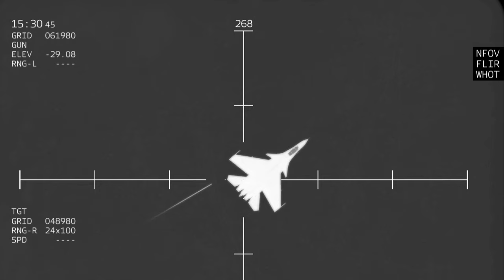FIRST F-16 VICTORY IN UKRAINE! Russian cargo ship carrying millions of missiles, Destroyed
Ukrainian troops are no longer afraid to hit warships and cargo ships crossing the Black Sea, the support of USAF and NATO fighter jets made a major victory in the Black Sea, F-16 fighter jets deployed from France hit a cargo ship carrying Satan missiles at sea

ukraine vs russia war videofootage,
ukraine vs russia war Update,
ukraine vs russia war Today,
ukraine vs russia war new Update,
ukraine vs russia war Timelapse , UkraineNews